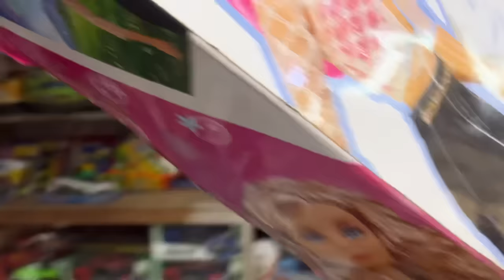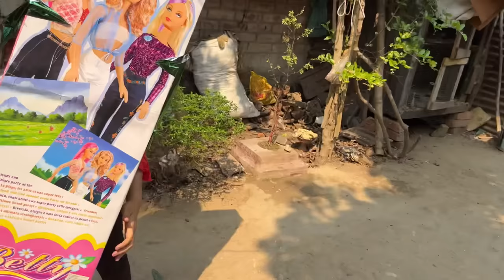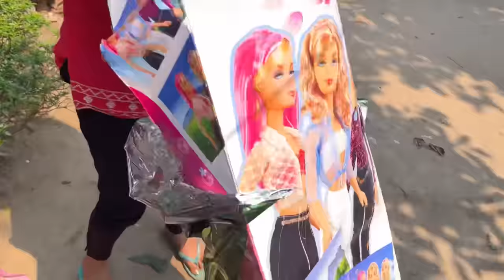মাম্পিকে বড় একটা পুতুল উপহার দিলাম😍 | Mampi Is Gifted a big doll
I gave Mampi a big doll today which Mumpi is very happy to see And the doll was really big which I bought from the shop and took it to Mampi's house by myself Mampi has loved this doll for a long time, so I finally bought it today.